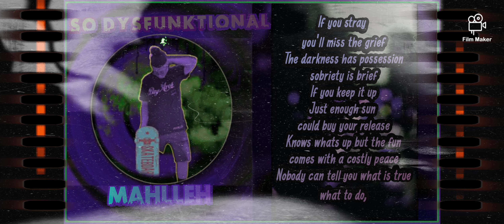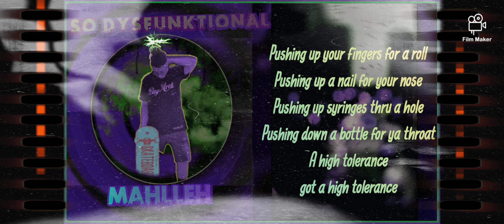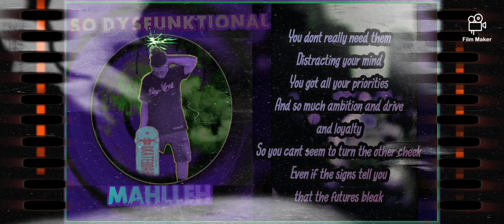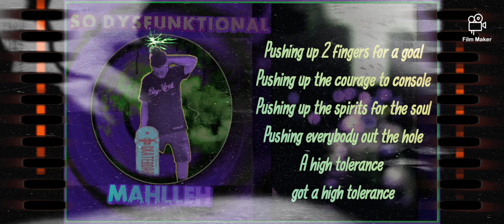Mahlleh - So Dysfunktional lyric video